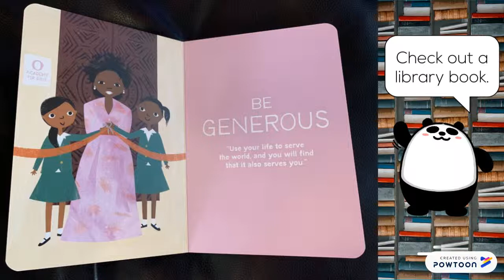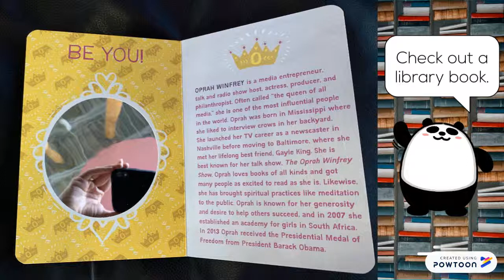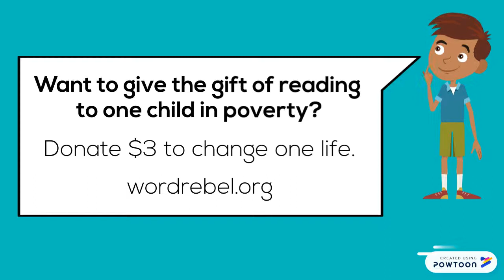Be Bold, Baby! Oprah - Children's Book Read Aloud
Women’s History Month for Kids. Be Bold, Baby! Oprah Read Aloud.

Be Bold, Baby! Oprah
by Alison Oliver

Be Bold, Baby! Oprah is an Inspirational Oprah Children's Book, and the perfect Women’s History Month children's story book for kids or Women’s History Month video for a lesson or classroom activities for students.